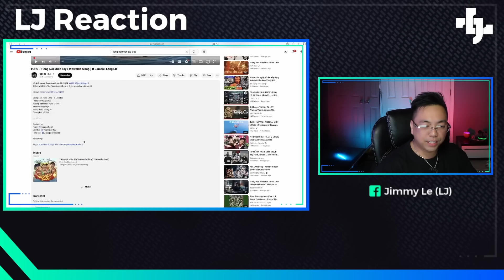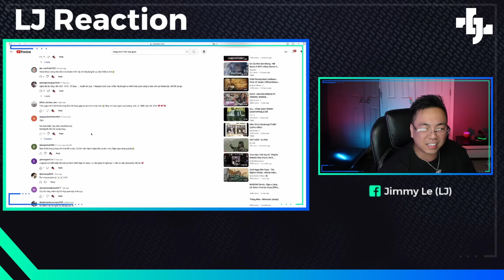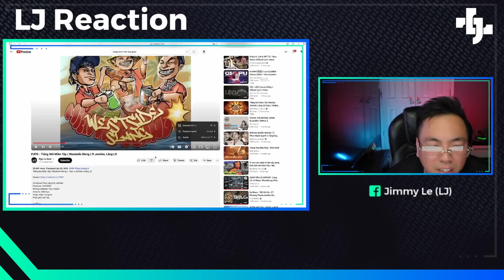LJ Reaction | PJPO - Tiếng Nói Miền Tây ( Westside Slang ) ft Jombie, Lăng LD